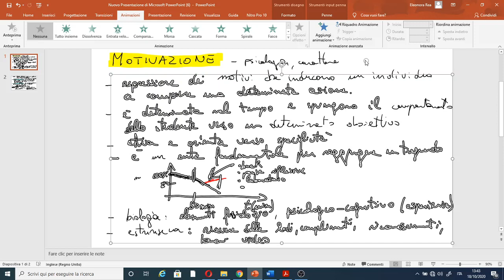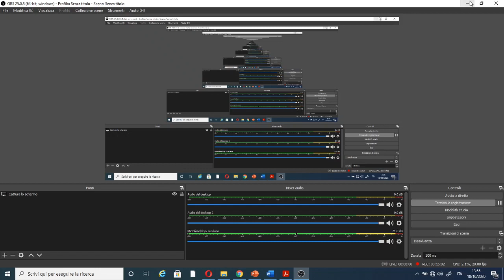LA MOTIVAZIONE NELLA SCUOLA